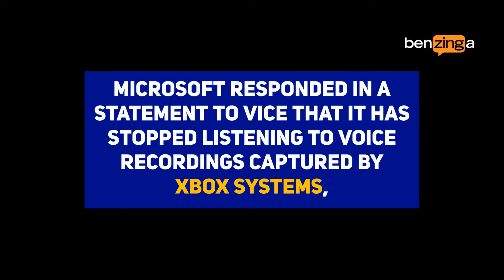Microsoft (NASDAQ: MSFT) The Latest To Be Criticized For Using Humans To Listen To User Audio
Microsoft Corporation (NASDAQ: MSFT) is the latest tech company to be criticized for using humans to review audio captured through devices, raising more privacy concerns about in-home tech.

The news follows reports earlier this month that Facebook, Inc.
(NASDAQ: FB) contracted to have people listen to the audio in video chats in the company’s Messenger app.

Apple Inc (NASDAQ: AAPL) announced earlier this month that it would stop having humans review recordings of people interacting with its digital assistant, Siri, after criticism of the practice.

Alphabet Inc. (NASDAQ: GOOGL)'s Google also has paused its use of human “language reviews.”